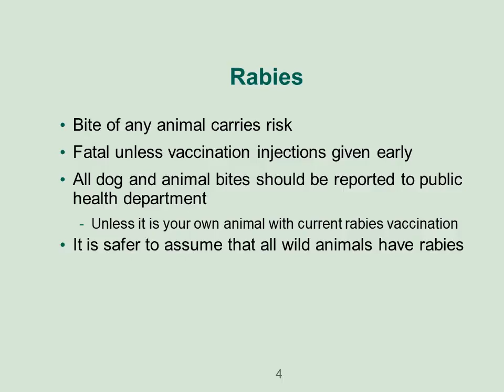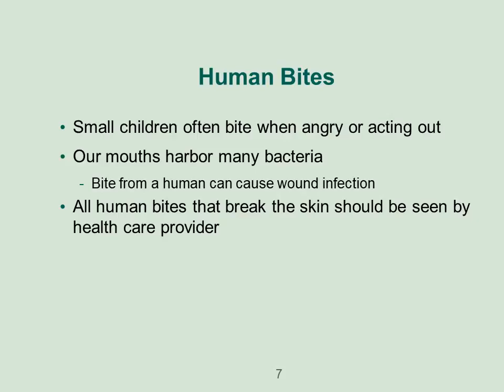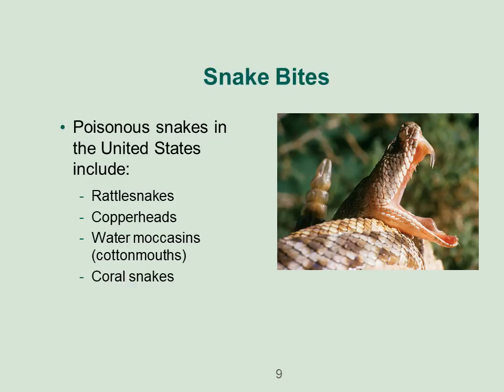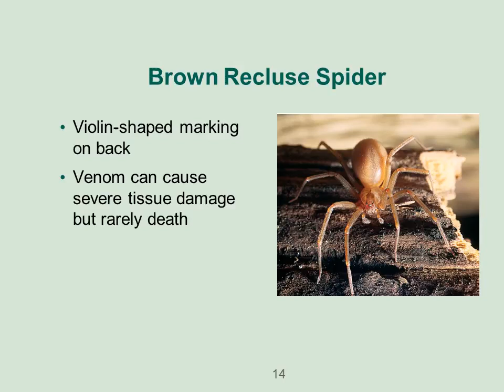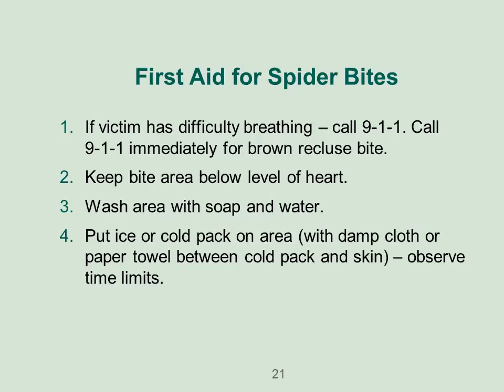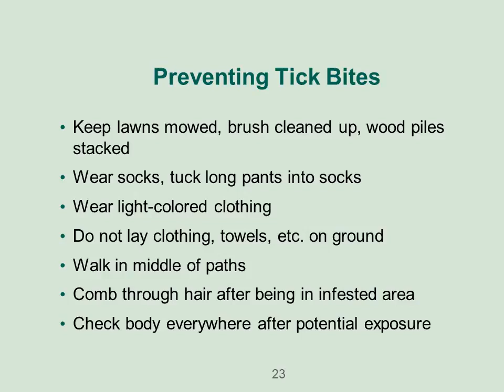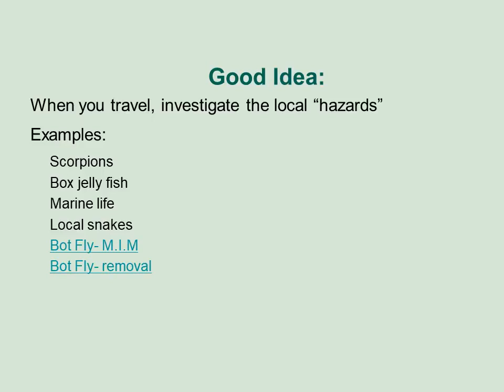First Aid For Bites and Stings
to keep yourself and loved ones safe.